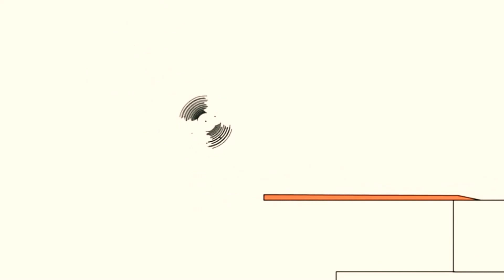16 квітня 2021 р.